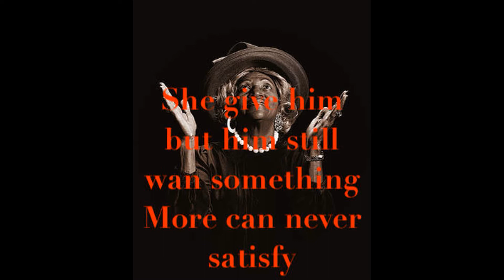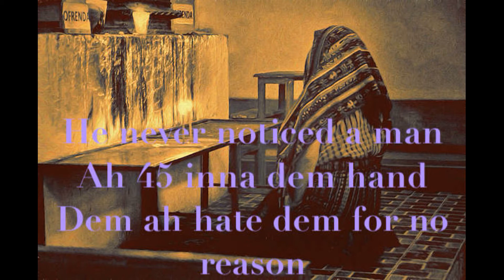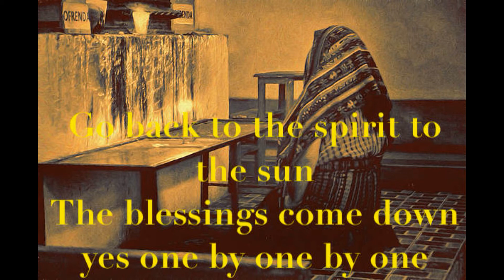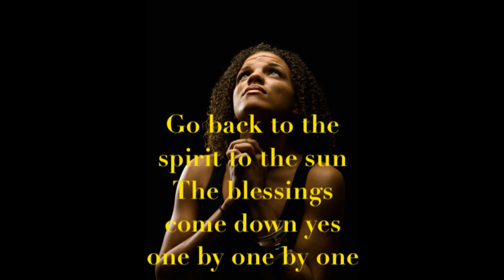Alaine When Mama Prays Grace & Gratitude Riddim CEV